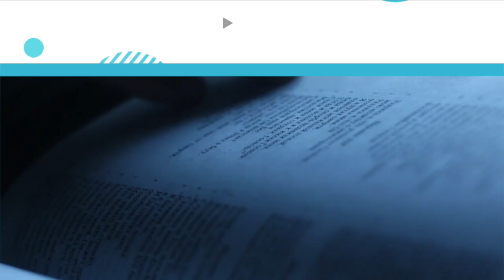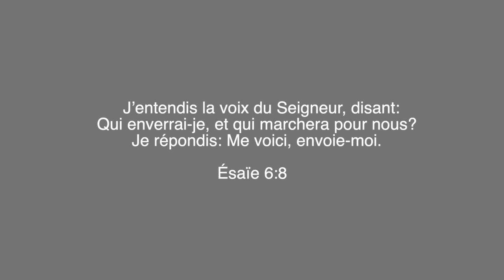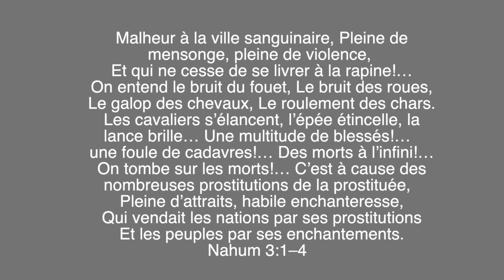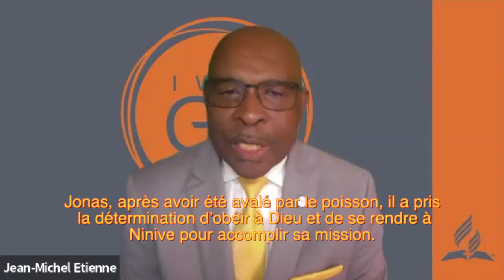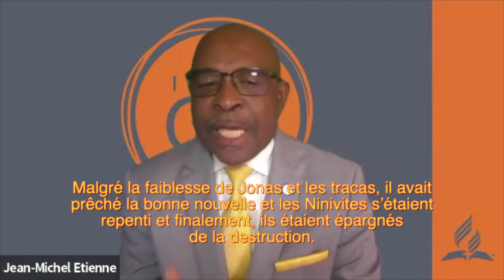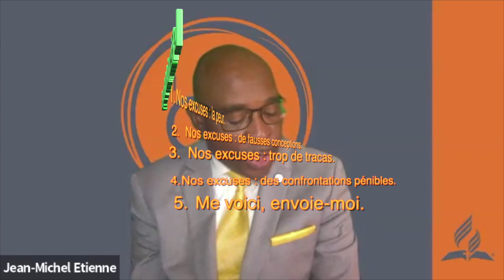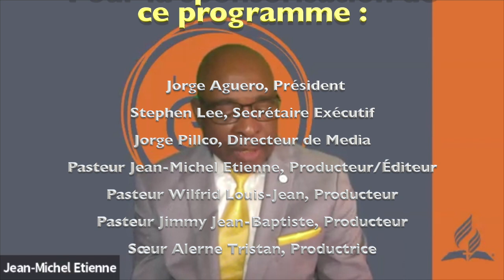4TL5.2023. Quelques excuses pour échapper à la mission.